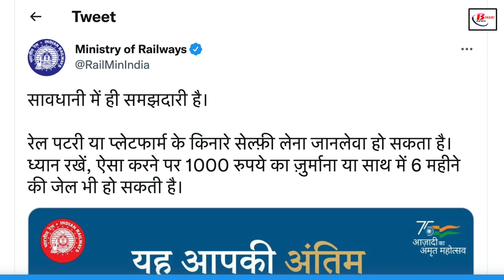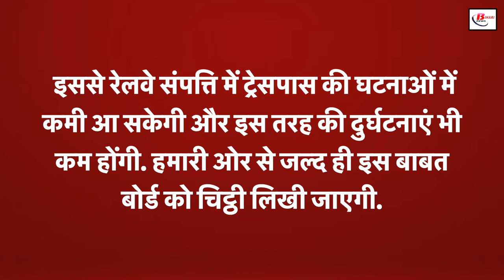अगर ट्रेन से बच गई जान तो जाना पड़ेगा जेल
You must have come across people who stand on the railway platform and try to take selfies with a running train. But sometimes it also happens that people lose their lives in this affair. And this happens to be the last selfie photo of his life. For these people, Railways has appealed to make people aware through its official Twitter account. In which he has written that there is wisdom in caution. Taking selfies on the side of a railway track or platform can be fatal. Keep in mind, doing so can result in a fine of Rs 1000 or imprisonment for 6 months.